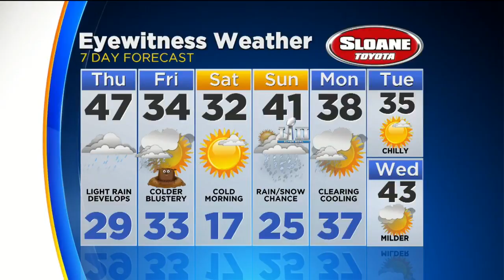Kate Has Your Wednesday Night Forecast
TONIGHT - Mostly Cloudy with a Cold Breeze. Low 29.